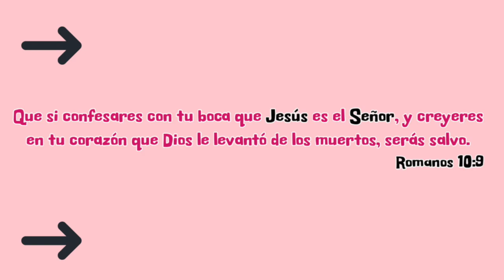AMAZON preguntas MAS frecuentes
¿Con quién, entonces, me compararán ustedes? ¿Quién es igual a mí?, dice el Santo. Alcen los ojos y miren a los cielos: ¿Quién ha creado todo esto? El que ordena la multitud de estrellas una por una, y llama a cada una por su nombre. ¡Es tan grande su poder y tan poderosa su fuerza, que no falta ninguna de ellas!
                                   Isaias 40:25-26